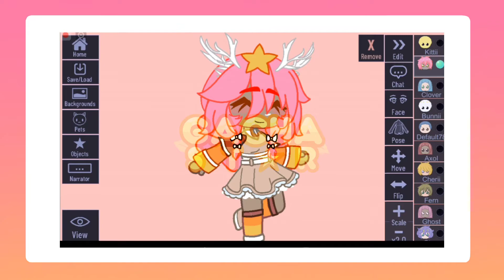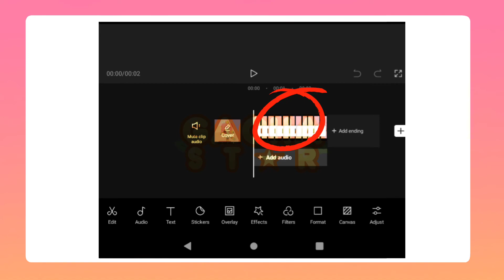How to do my custom dance! //TUTORIAL\\//GachaStar★